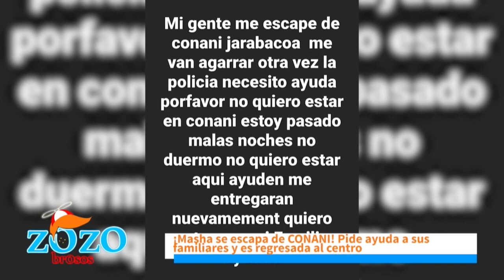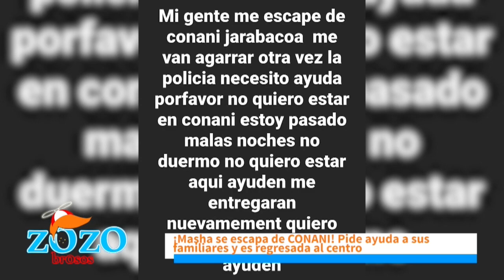Hasta que no cambien el Código del Menor vendrán más casos como Masha dice Arismendy Lantigua